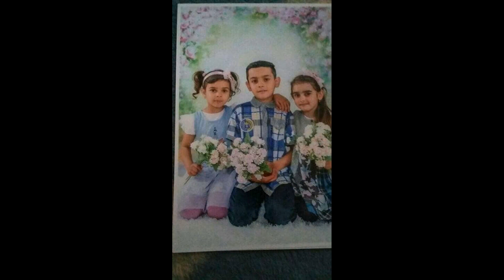Markovics József - Jancsikának küldi Szülinapjára Apja és annya és a családja ! 2019